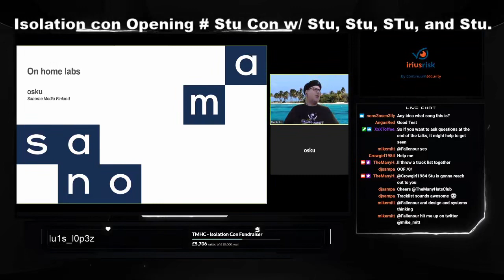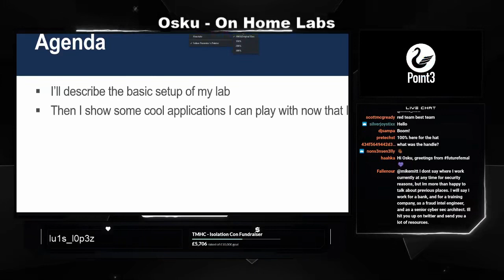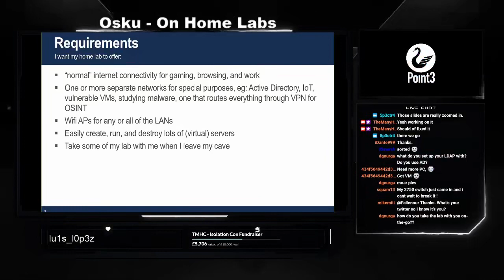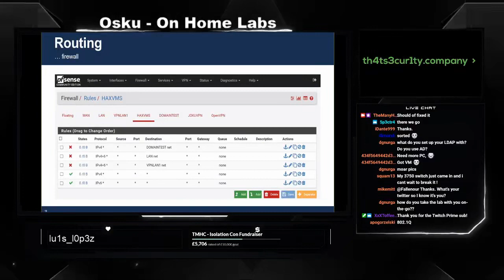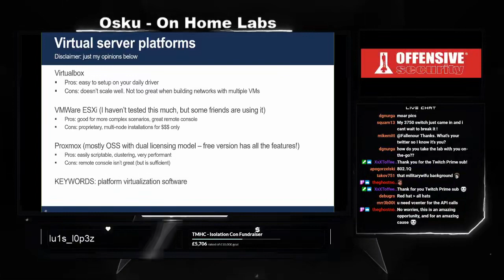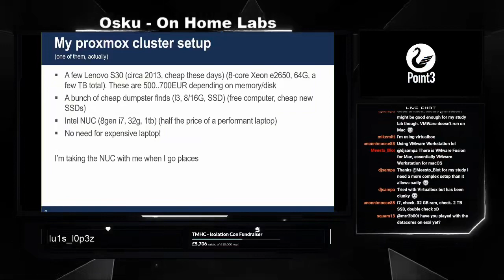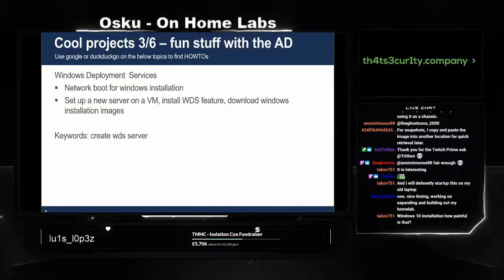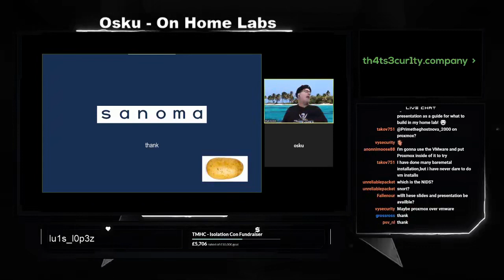Red Osku Building Your First Home Lab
Isolation Con 2020 Hacking conference